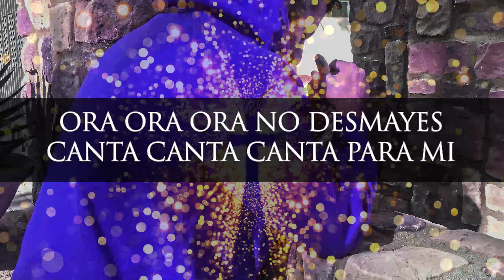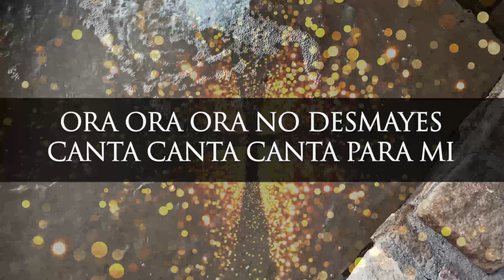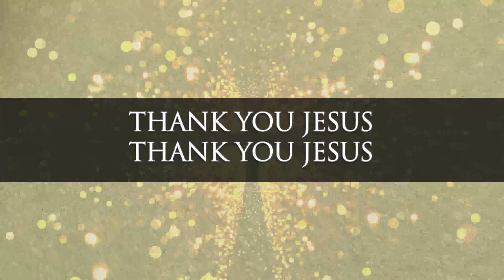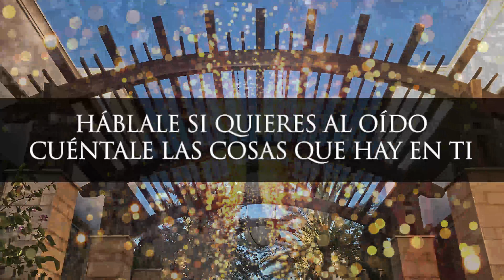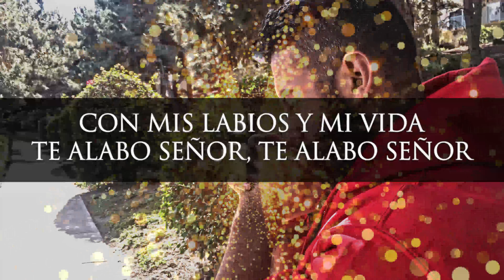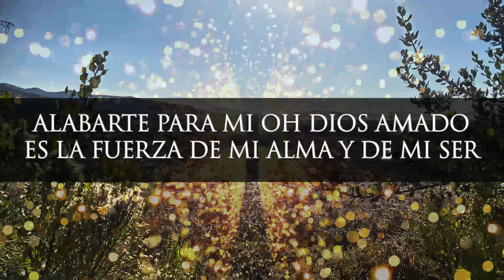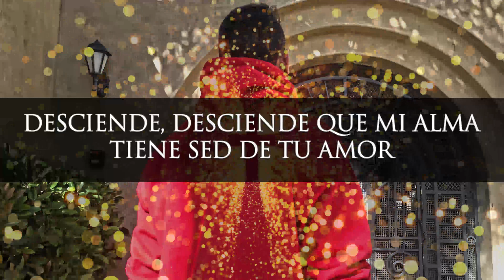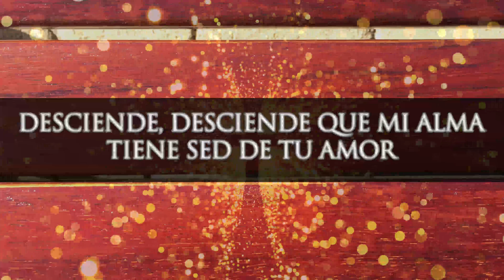Mix De Adoracion A Dios | Alabanzas Para Purificar El Espiritu | Vida nueva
Fraces relevantes a los temas:

0:00 Alabarte para mi es cosa grande
4:00 desciende y llena mi corazon
8:00 enciende el fuego en mi Señor
12:00 levanto mis manos hoy a ti
16:00 dame tu bendicion